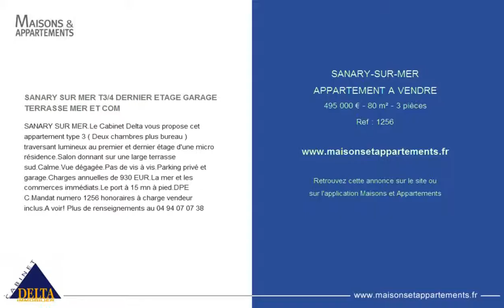SANARY-SUR-MER - APPARTEMENT A VENDRE - 495 000 € - 80 m² - 3 pièces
Référence : 1256

SANARY SUR MER T3/4 DERNIER ETAGE GARAGE TERRASSE MER ET COM
SANARY SUR MER.Le Cabinet Delta vous propose cet appartement type 3 ( Deux chambres plus bureau ) traversant lumineux au premier et dernier étage d'une micro résidence.Salon donnant sur une large terrasse sud.Calme.Vue dégagée.Pas de vis à vis.Parking privé et garage.Charges annuelles de 930 EUR.La mer et les commerces immédiats.Le port à 15 mn à pied.DPE C.Mandat numero 1256 honoraires à charge vendeur inclus.A voir! Plus de renseignements au 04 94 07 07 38

Cette annonce vous est proposée par l'agence CABINET DELTA JARDINS D ORNELLA